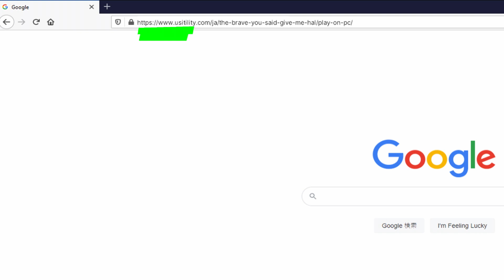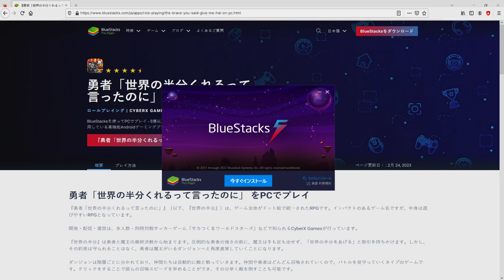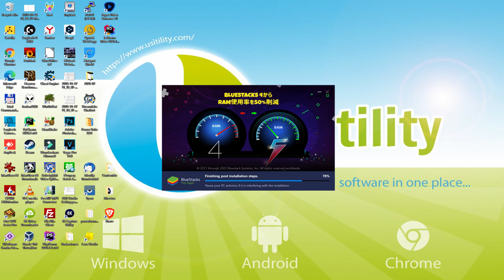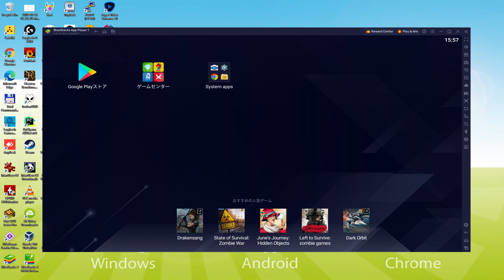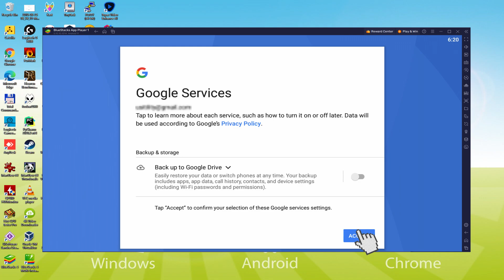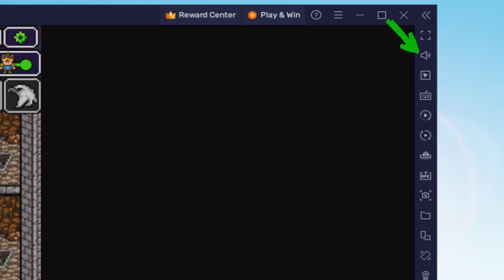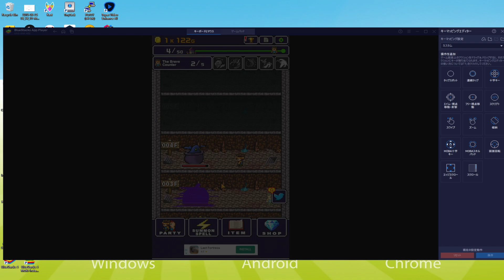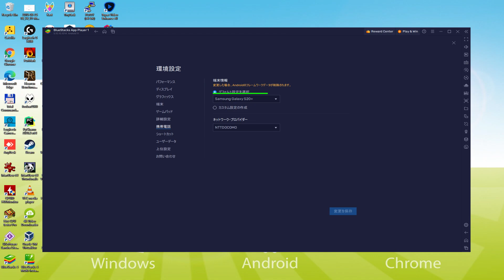🎮 PCで「The Brave You said give me hal」をプレイする方法 ▶ダウンロード・インストールする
PCダウンロード▶Windows10/11/7/8でThe Brave You said give me halをプレイする方法
ダウンロードリンク です。

重要⚠️ ⚠️この方法は、無料のThe Brave You said give me halゲームをPCでプレイするためのものです。PlayストアからThe Brave You said give me halの公式・正規版をインストールすることになります。ゲーム内のアイテムやオブジェクトを購入する場合は、通常の方法（PayPal、クレジットカード/デビットカードなど）で支払う必要があります。

00:00 イントロ
00:30 BlueStacksのサイトへ移動します。
01:23 Windows PCでThe Brave You said give me halをダウンロードする。
01:44 The Brave You said give me halのインストーラーを起動する。
02:01 インストールのカスタマイズとインストール先ディレクトリの変更
02:33 PCにThe Brave You said give me halをインストールする。
03:55 WindowsデスクトップからBlueStacksを起動する方法
04:27 Google Playでサインインする
05:26 Google 利用規約への同意
05:38 エミュレートした端末のバックアップをGoogle Driveに作成する
05:55 BlueStacksのデスクトップに移動します。
06:07 BlueStacksエミュレータにThe Brave You said give me halをインストールします。
06:46 BlueStacksから直接The Brave You said give me halを起動します。
07:01 The Brave You said give me halの音量を調整する方法
07:25 エミュレータの画面を最大化する方法
07:37 フルスクリーンで再生する方法
07:56 BlueStacksキーボードオプションのカスタマイズ
08:20 ゲームやエミュレーターの言語を変更する方法
08:55 Googleアカウントに接続された新しい端末のメールを受信する
09:41 ご挨拶

以下はその手順です。

1) ウェブサイト にアクセスします。
2) PCで「The Brave You said give me halをダウンロード」をクリックします。
3) ダウンロードしたインストーラーを実行する
4) インストーラーを実行するためのWindowsのパーミッションに同意します。
5) "今すぐインストール "をクリック
6) Google Playにログイン
7) ゲームのインストールが自動的に起動しない場合は、BlueStacksのデスクトップ上のThe Brave You said give me halアイコンをクリックします
8) "Complete Account Setup "ウィンドウの "Skip "ボタンをクリックします。
9) "Install "ボタンをクリックします
10) "開く "をクリックし、PCでThe Brave You said give me halをお楽しみください。

"世界の半分を寄越せと言ったのに・・・"
勇者はサタンの城に帰る・・・！？
ストーリー
魔王に対抗する勇者
激しいバトルが繰り広げられる!
となるはずだった・・・。
全てを飲み込む勇者を前にして。
魔物に腕も足も盗まれていない・・・。
一方、魔王とは思えないような取引が．
悪魔との取引から1年半．
減らない悪魔!ダメージアップ!
そして、魔王を救うために再び勇者へ・・・!
ゲームの進め方
~ 様々な仲間とコラボレーションしよう!~
- 戦うのはヒーローだけではない!もっと大きく、もっと仲間を増やそう!!
~ モンスターを倒し、ギャングを目指せ!~
- 魔王との玉座-最上階!会うためには、上に行くしかない!!
~ 効果の異なる獣を召喚する!~
- 便利な効果を持つ召喚獣を使い、戦闘をより有利に!!
転生するたびに強くなる!~
- 敵が来たら...。をダウンロードしてください。

PCでThe Brave You said give me halをダウンロードしたい場合、それは非常に簡単です。上記のリンクをクリックし、ビデオの指示に従います。BlueStacks、Androidエミュレータは、あなたのPCにインストールされますので、あなたのコンピュータ上で簡単に遊ぶことができます。

The Brave You said give me halは携帯ゲームですが、PCでも数分でダウンロードしてプレイできます。

ダウンロードしてください。

⚠⚠重要❗❗❗❗ Usitilityでは、いかなる形でも海賊版をサポートせず、無料のゲームやソフトウェアのダウンロード、またはそれぞれのデモや試用版のみを提供しています。